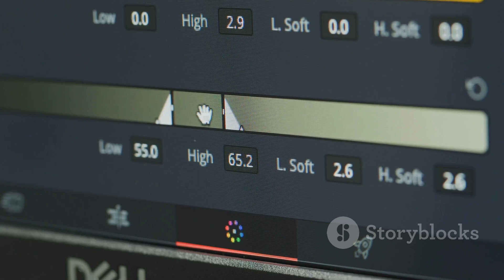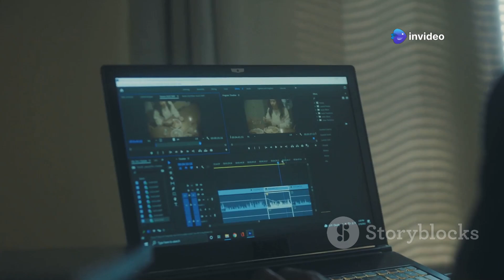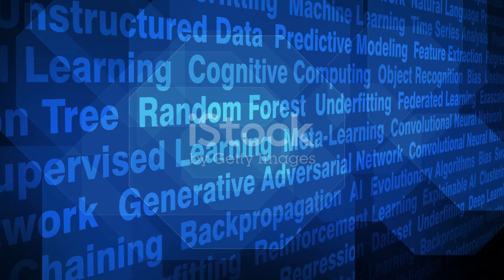"AI से सामग्री निर्माण और उत्पादकता में क्रांति: स्मार्ट कंटेंट के नए युग की शुरुआत!"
आर्टिफिशियल इंटेलिजेंस (AI) ने विभिन्न उद्योगों में क्रांति ला दी है, और सामग्री निर्माण इसका एक महत्वपूर्ण हिस्सा है। AI तकनीक की मदद से, सामग्री निर्माण और उत्पादकता में उल्लेखनीय सुधार हुआ है। लेखकों, ब्लॉगरों, और डिजिटल मार्केटर्स के लिए, AI ने न केवल सामग्री निर्माण को तेज और सरल बनाया है, बल्कि गुणवत्ता में भी सुधार किया है। आइए देखें कि AI कैसे सामग्री निर्माण और उत्पादकता को एक नए स्तर पर ले जा रहा है।

AI से सामग्री निर्माण में सुधार
AI टूल्स ने कंटेंट क्रिएटर्स के काम को आसान बना दिया है। AI आधारित प्लेटफार्म जैसे कि ChatGPT, Jasper, और अन्य ने लेखन प्रक्रिया को सरल और तेज बना दिया है। इन टूल्स का उपयोग करके, लेखक त्वरित लेख, ब्लॉग पोस्ट, और सोशल मीडिया सामग्री बना सकते हैं। AI की मदद से न केवल समय की बचत होती है, बल्कि यह सामग्री की गुणवत्ता में भी सुधार करता है।

AI से उत्पादकता में वृद्धि
AI ने सामग्री निर्माण में समय की बचत के अलावा, उत्पादकता को भी बढ़ाया है। अब कंटेंट क्रिएटर्स अपने काम को स्वचालित कर सकते हैं, जिससे उन्हें अधिक समय और संसाधनों का उपयोग करने का मौका मिलता है। AI की मदद से वे शोध, एडिटिंग, और यहां तक कि SEO ऑप्टिमाइजेशन को भी आसान बना सकते हैं।

AI के लाभ: स्मार्ट और कुशल कंटेंट निर्माण
स्वचालित सामग्री निर्माण: AI टूल्स की मदद से आप ब्लॉग पोस्ट, सोशल मीडिया पोस्ट, और विज्ञापनों के लिए कंटेंट को त्वरित रूप से तैयार कर सकते हैं।
व्यक्तिगत सामग्री सुझाव: AI आधारित सिस्टम उपयोगकर्ता की पसंद और व्यवहार को समझकर सामग्री सुझाव देता है, जिससे रीडर्स की सगाई बढ़ती है।
कंटेंट एडिटिंग और प्रूफरीडिंग: AI टूल्स जैसे कि Grammarly या Hemingway की मदद से कंटेंट एडिटिंग और प्रूफरीडिंग को अधिक सटीक और तेज़ बनाया जा सकता है।
SEO ऑप्टिमाइजेशन: AI टूल्स SEO के लिए कीवर्ड रिसर्च, मेटा डिस्क्रिप्शन, और अन्य तकनीकी आवश्यकताओं को स्वचालित कर सकते हैं।
डेटा एनालिटिक्स: AI का उपयोग कंटेंट परफॉर्मेंस का विश्लेषण करने और भविष्य की रणनीतियों को तय करने में मदद करता है।
AI का भविष्य और कंटेंट इंडस्ट्री पर प्रभाव
AI तकनीक दिन-प्रतिदिन और भी अधिक उन्नत हो रही है। आने वाले समय में, यह तकनीक कंटेंट इंडस्ट्री को पूरी तरह से बदल सकती है। कंटेंट क्रिएटर्स के लिए AI एक महत्वपूर्ण टूल बन चुका है, जो न केवल उनके काम को आसान बनाता है बल्कि उनकी उत्पादकता को भी बढ़ाता है।

निष्कर्ष
AI ने कंटेंट निर्माण और उत्पादकता में क्रांति ला दी है। यह न केवल रचनाकारों को स्मार्ट तरीके से काम करने में मदद कर रहा है, बल्कि उन्हें अधिक कुशल और सटीक बनाने में भी सहायक है। आने वाले समय में, AI तकनीक और भी बेहतर होगी, जिससे कंटेंट इंडस्ट्री को और भी ज्यादा लाभ मिलेगा।